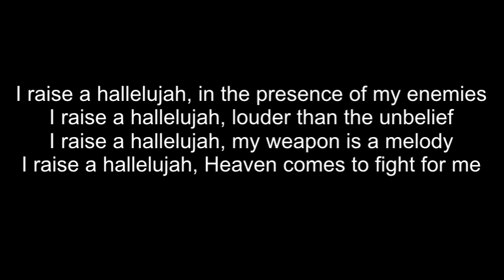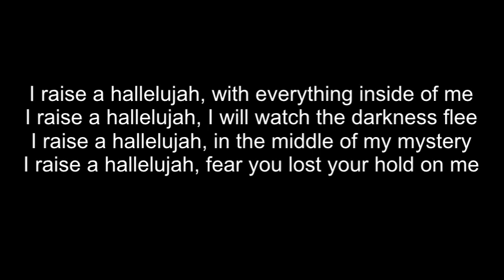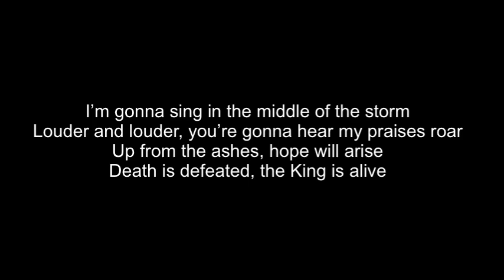Raise a Hallelujah (Minus 1 track)